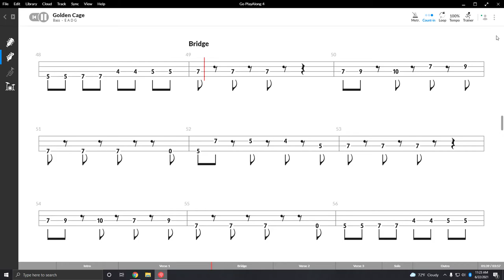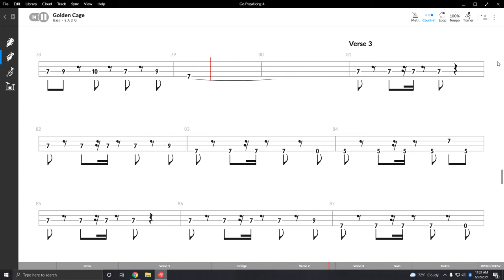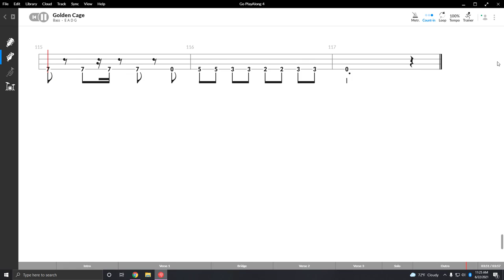The Whitest Boy Alive - Golden Cage Bass Tabs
Track 9 from The Whitest Boy Alive's 2006 album Dreams.

Bass performed by Marcin Öz.

0:00 - Intro
0:52 - Verse 1
1:41 - Bridge
2:13 - Verse 2
2:45 - Verse 3
3:09 - Solo
3:25 - Outro